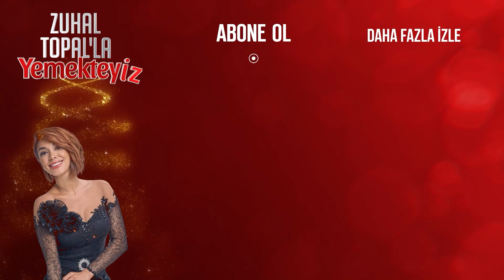Çorba Tadımında Gerginlik Yaşandı | Zuhal Topal'la Yemekteyiz 167. Bölüm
Mahmut'un çorba tadımında gerginlik yaşandı. MİKSER BENZETMESİ.